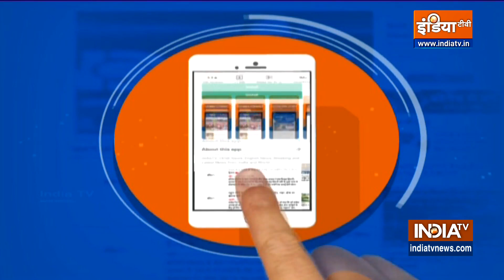Know what the first letter of your name says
All the halted work of the people whose name starts with letter A will be completed. Know what the first letter of your name says.